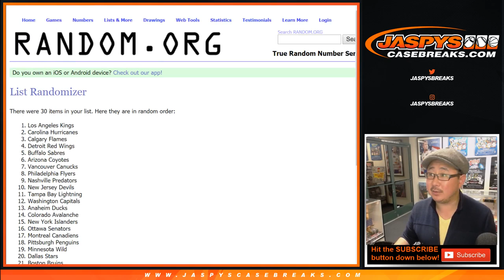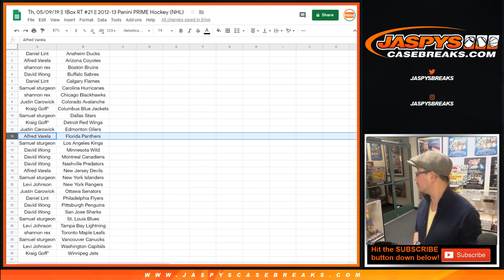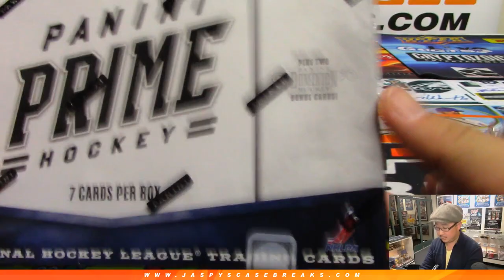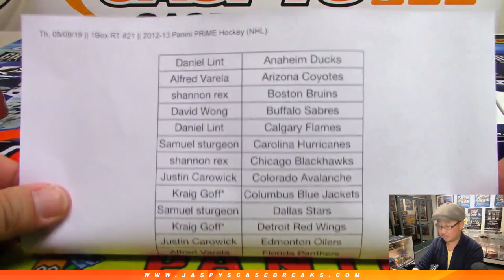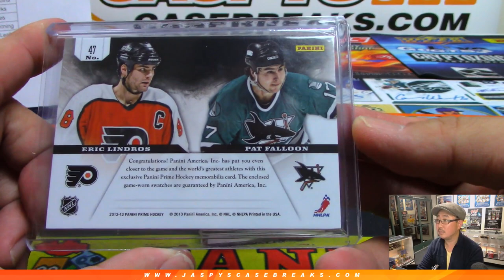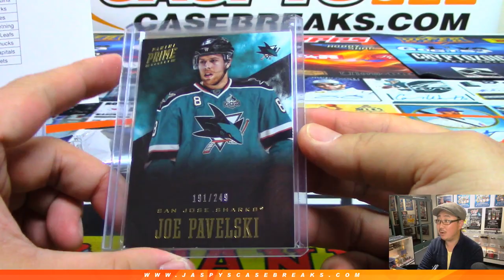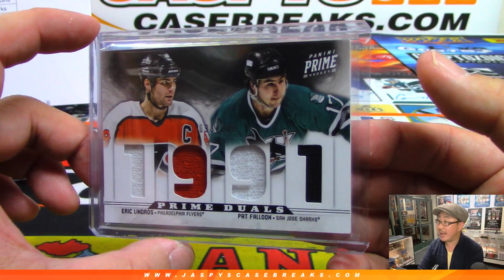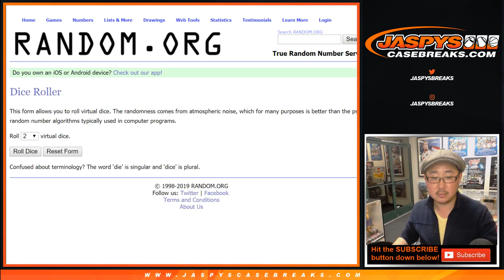Th, 05/09/19 || 1Box RT #21 || 2012-13 Panini PRIME Hockey (NHL)